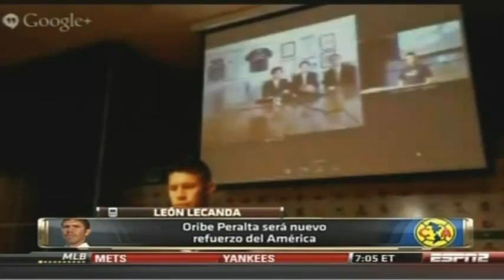Capitanes, Oribe Peralta, Nuevo Jugador de América, 13Mayo2014